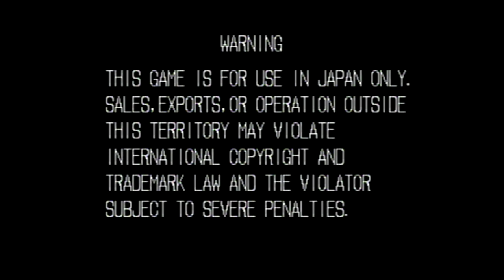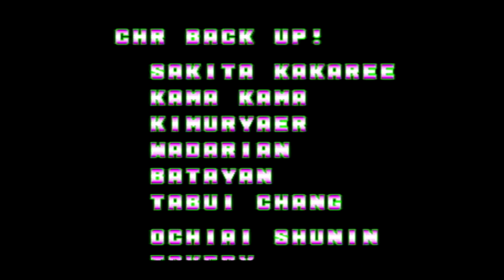【BGM】キングコブラがやってくる (ホア・ジャイのテーマ)【餓狼】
ホア・ジャイのステージBGM
キングコブラがやってくる です。